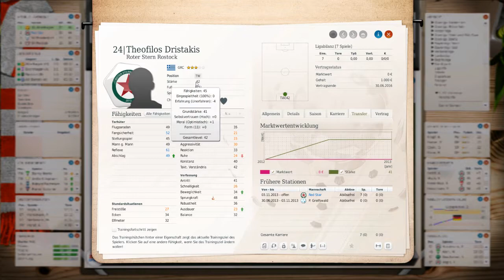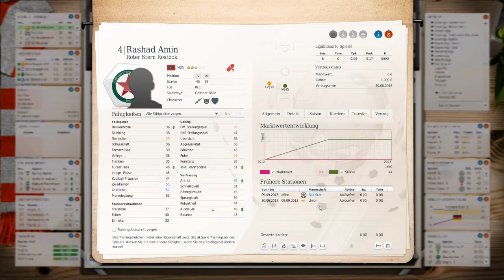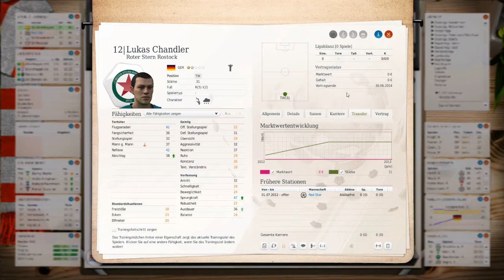Fußballmanager 2013 [CaC] 🎮 Wie läuft die Hinrunde in der Bezirksliga? [#004]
Hey Leute, bevor ich mit irgend etwas anderem anfange, möchte ich euch erstmal einen wunderschönen ersten Mai wünschen :-)

Herzlich Willkommen zum vierten Part meiner neuen FM 13 (Create a Club) Karriere.

In diesem Part zeige ich euch:
- auf welchem Platz nach der Hinrunde stehen
- wie sich unsere Spieler entwickelt haben
- unsere Jugendmannschaften und den Fortschritt der Jugendarbeit in unserer Mannschaft
- den Verlauf des DFB-Pokals (dieses mal mit nicht ganz so großen Überraschungen)
- den Verlauf der letztjährigen Überraschungsmannschaft des TSV 1860 München in dieser Saison
- den Verlauf des FC Hansa Rostock in dieser Saison
- den Verlauf der deutschen Ligen, von Bundesliga bis Kreisliga (und Jugendligen)
- was unsere Fans zum Verlauf der Saison sagen :)

Ich würde mich über Vorschläge freuen, was demnächst ebenfalls mit rein soll ;)

Außerdem würde ich mich wie immer sehr über konstruktive Kritik freuen :)